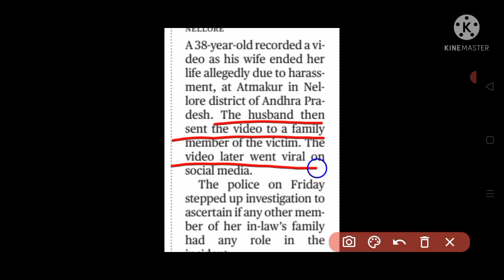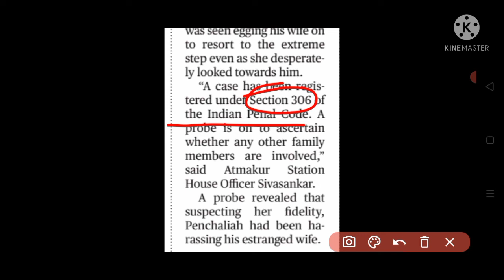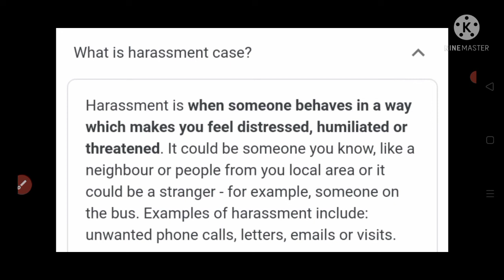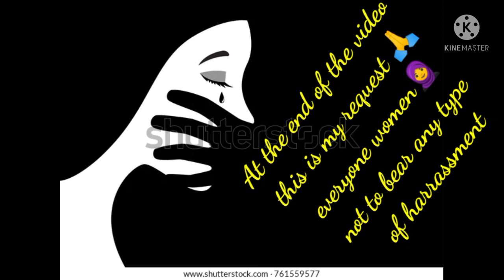The Hindu 📰 Article Analysis of Harrassment#